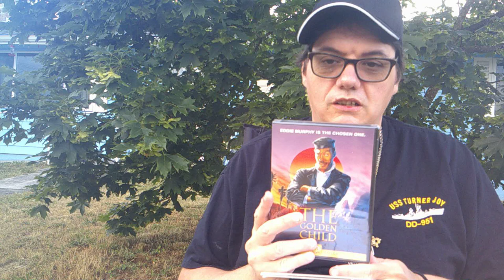The Golden Child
Review of The Golden Child